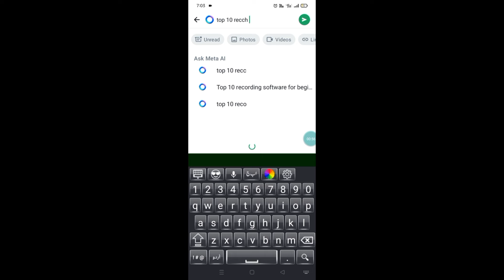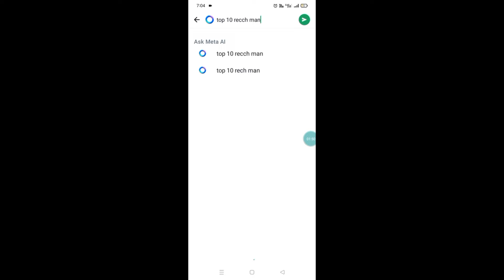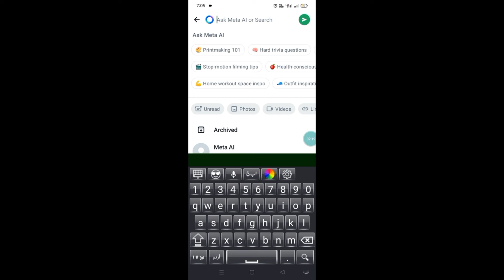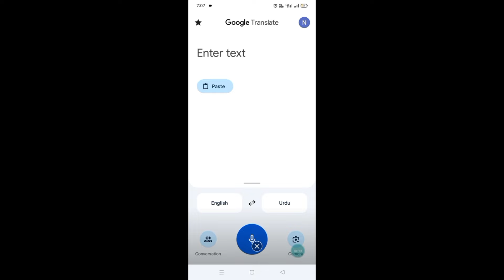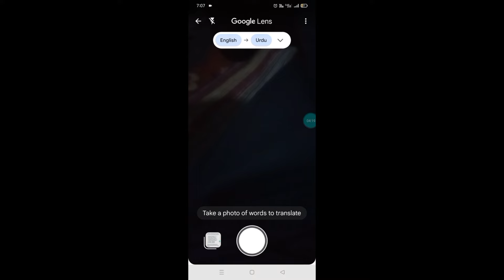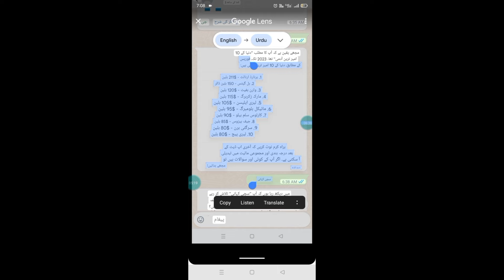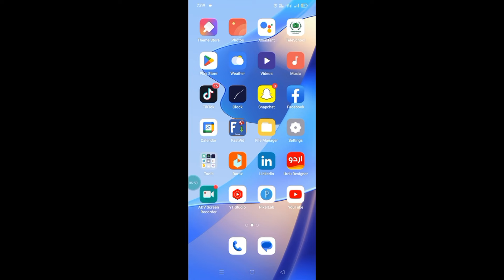How to use whatsapp meta Ai|Whatsapp meta Ai kise use karen|Alikhwan 2024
How to use whatsapp meta Ai
Meta Ai
Whatsapp meta Ai

Whatsapp meta Ai use karne ka tareeka
meta Ai kise istemal karen
Easy use whatsapp meta air
best update whatsapp meta ai